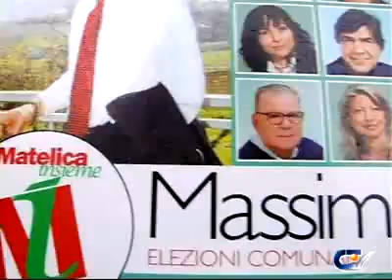Montesi presenta la sua squadra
Il candidato sindaco per le amministrative di Matelica Massimo Montesi presenta i 20 nomi della sua lista. - SERVIZIO A PAGAMENTO